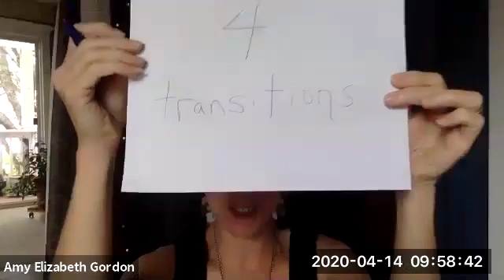PIP Clips: 4 daily transitions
tender, loving support for you to pace your energy on a daily basis with these 4 transitions 1. smile upon awakening 2. find beauty outside 3. leave fuel in your tank 4. what went well time of self-reflection